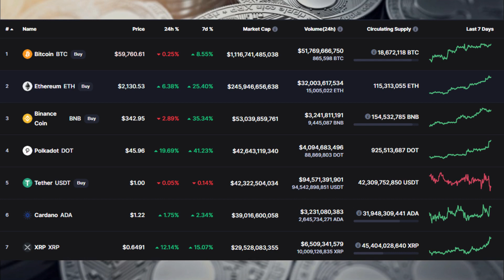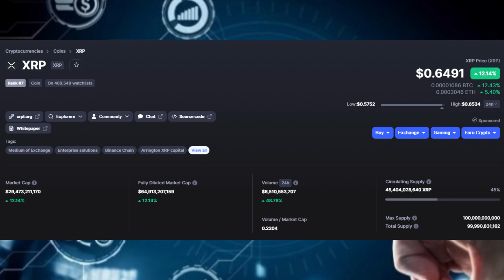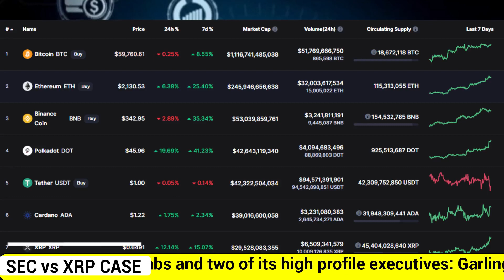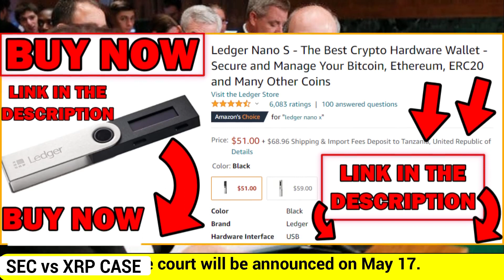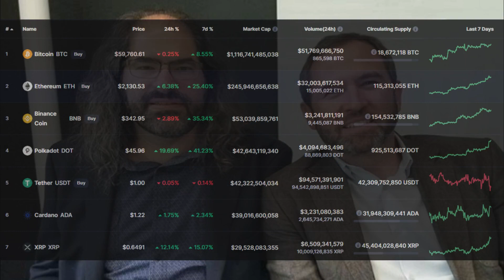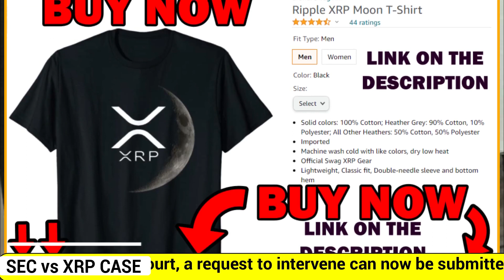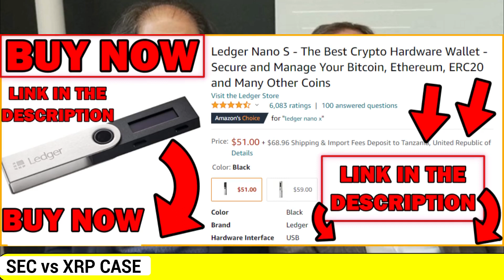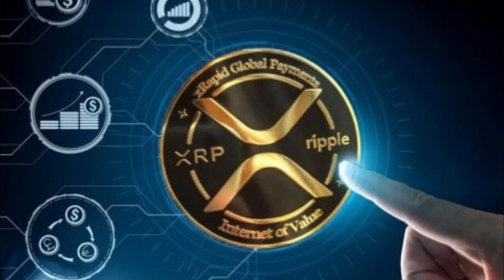XRP NEWS LEAK \ NEXT XRP PRICE TARGET $2 HIGH GROWTH (BREAKING NEWS) RIPPLE XRP PRICE PREDICTION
on this RIPPLE XRP news, WILL XRP RISE? YES! We look at RIPPLE XRP News Update and RIPPLE XRP Price Chart prediction and Analysis also how I believe RIPPLE XRP, why RIPPLE XRP will make you a millionaire in 2021, RIPPLE XRP MASSIVE LEAK \ THIS CHANGES EVERYTHING (BREAKING NEWS) RIPPLE XRP PRICE PREDICTION Why This Could Be A Very Big Week For RIPPLE XRP. XRP Rallies to 39-Day High as Ripple CEO Says His Company Will Prevail Against SEC